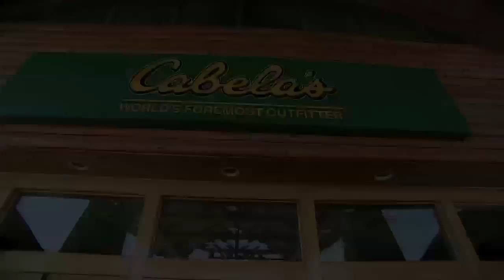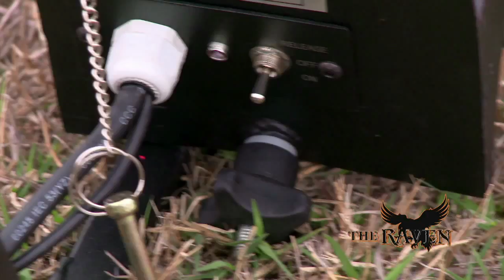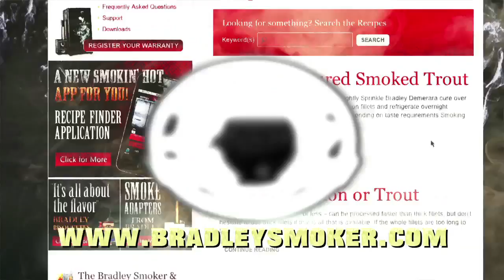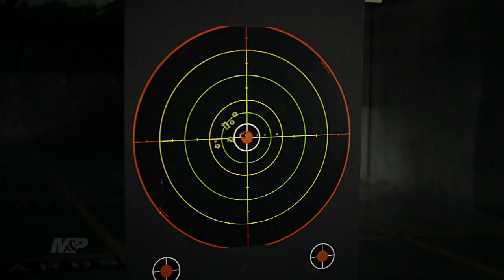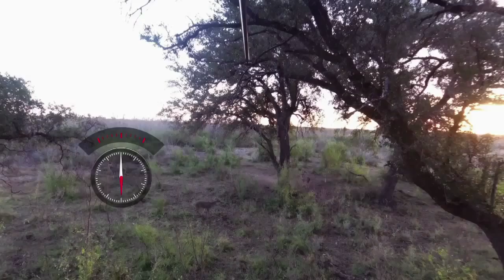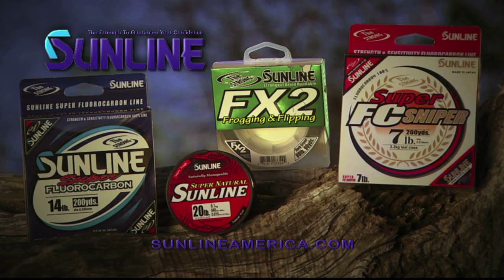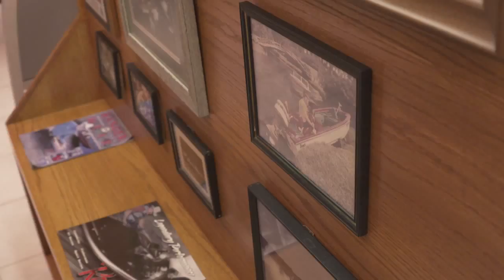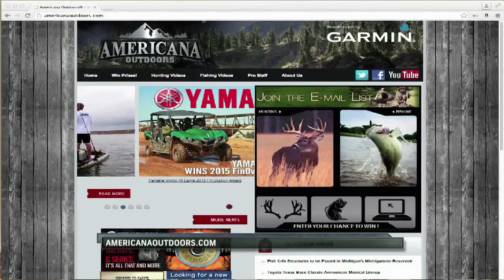Bucks and Bass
In this episode of Americana Outdoors we grab our bows and spend sometime deer hunting and then we head to Bull Shoals Lake in Arkansas and the Ranger Boats factory where we join the team from Cabela's and go on a once in a lifetime trip as for the Cabela's Club Experience.